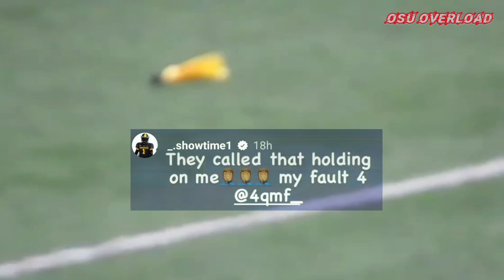Mark Fletcher Laying The Lumber In Week 1!!! 💥 🪵 🏈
The Ohio State Buckeyes Football four star running back commit Mark Fletcher Jr had a great first game for American Heritage!

Get that 🔥 Ohio AF, Zone6, BIA & Developed Here merch (shirts & hoodies)